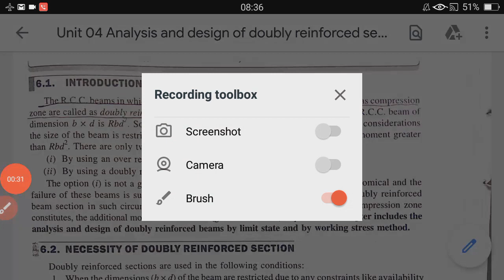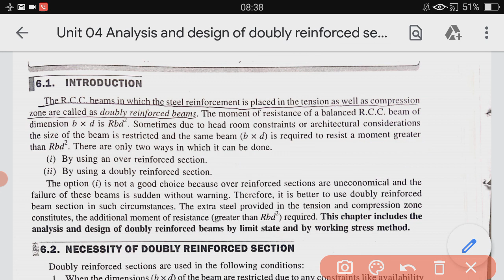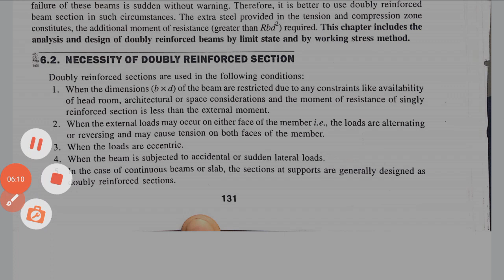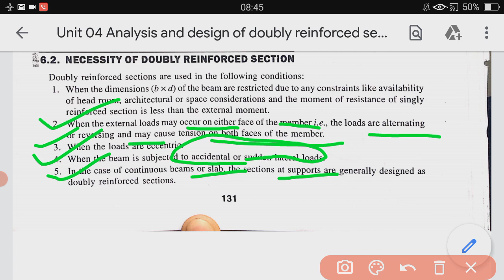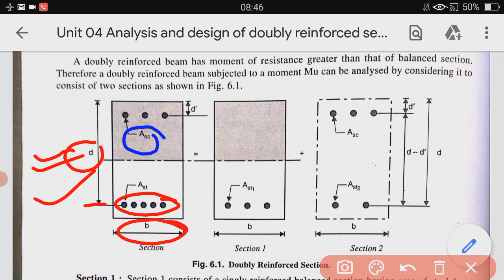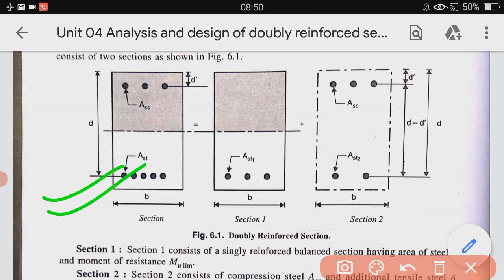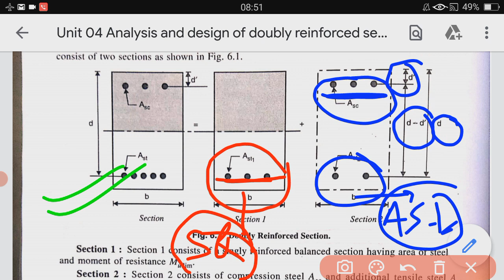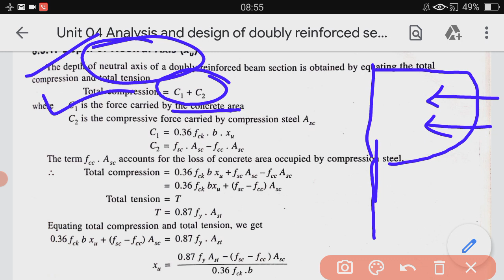Unit 04 Analysis & Design of doubly reinforced section Lecture 01